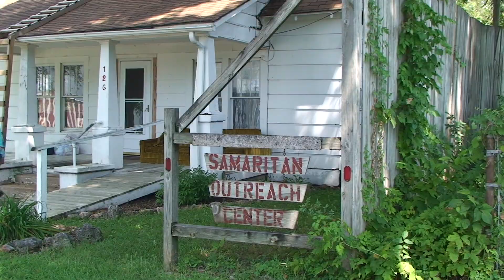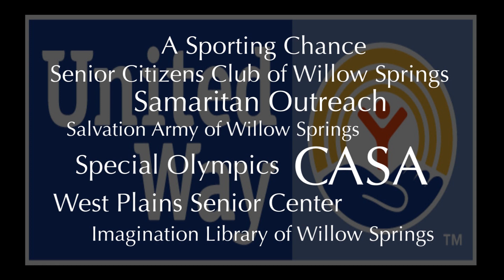LIVE UNITED Heart of the Ozarks United Way 2012 Campaign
Heart of the Ozarks United Way 2012 Campaign video.
This year the Samaritan Outreach Center, Good Samaritan Care Clinic, and Alternative Opportunities Inc. agencies are featured. We are hoping to provide enough funding for these 22 agencies:
A Sporting Chance
AGAPE House of Mountain View
Alternative Opportunities Inc.
CASA
Christos House
Community Foundation of West Plains
Genesis Counseling Center
Girl Scouts of the Missouri Heartland
Good Samaritan Care Clinic
Mountain View Family Youth Center
Ozark Action Day Care
Riverways Adult Day Care of OMC
Samaritan Outreach Center
Senior Citizens Club of Willow Springs
Special Olympics
The Media Arts Center
The Salvation Army-Willow Springs
West Plains Senior Center
Willow Springs Art Council
Willow Springs Imagination Library